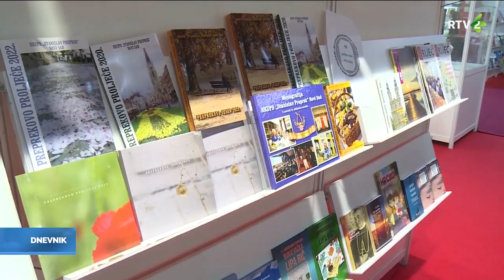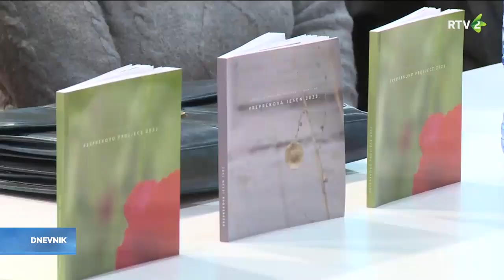Naklada HKUPD "Stanislav Preprek" iz Novog Sada predstavljena na novosadskom sajmu knjiga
Na novosadskom sajmu knjiga, predstavljena je i naklada Hrvatskog kulturno-umjetničko prosvjetnog društva Stanislav Preprek.